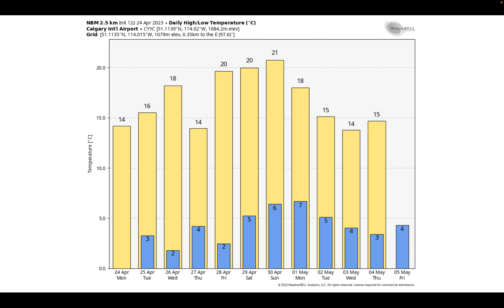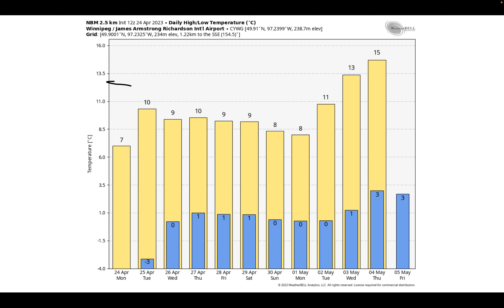Canadian Prairie Weather Story with Andrew Pritchard | April 24th, 2023 | Nutrien Ag Solutions